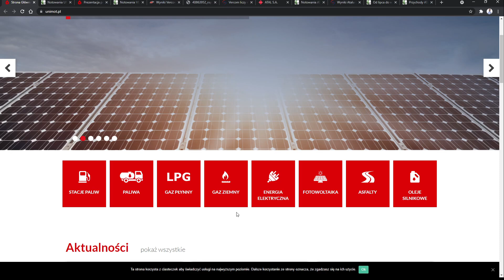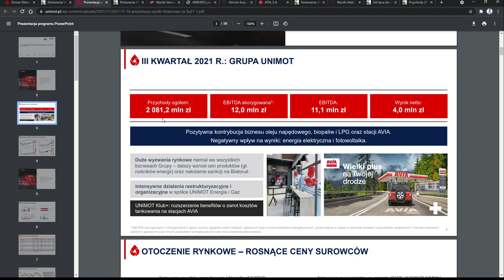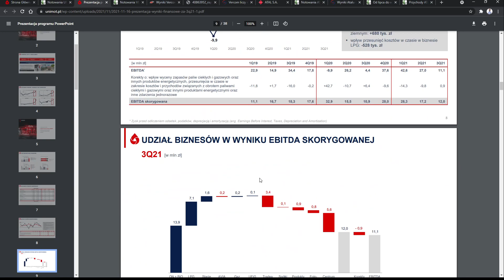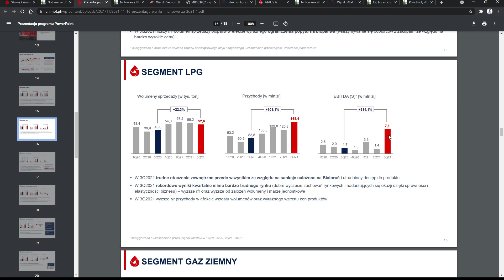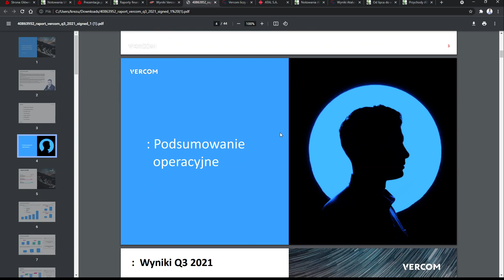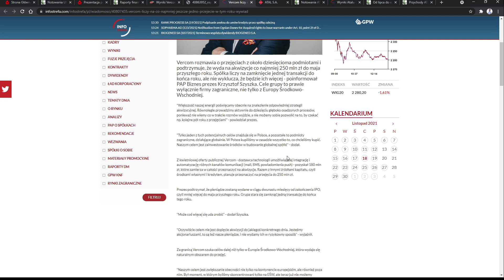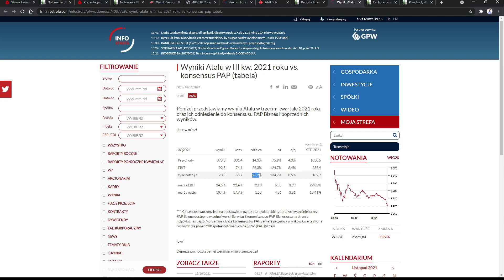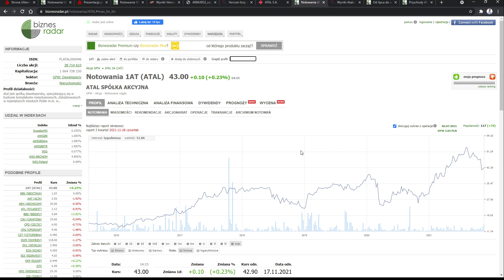Deweloperzy wciąć zarabiają kokosy - Unimot, Vercom, Atal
Nie oszukujmy się, jesteś tutaj po to, żeby zarabiać na giełdzie, a nie słuchać jakichś pierdół, więc ja o aferach, beefach, gwiazdach, teoriach jak powinien działać świat i o innych pierdołach nie mam zamiaru tutaj wspominać. Samo mięso o polskiej giełdzie. Konkretne spółki, konkretne finanse, konkretne perspektywy. Będę publikował filmy odnośnie:
➡ giełdy
➡ oszczędzania
➡ inwestycji
➡ akcji
➡ i wiele wiele więcej

Życzę udanego oglądania a tu sposoby jak możesz się odwdzięczyć:
🔴 Bądź aktywny w komentarzach

00:00 Unimot
15:42 Vercom
23:52 Atal